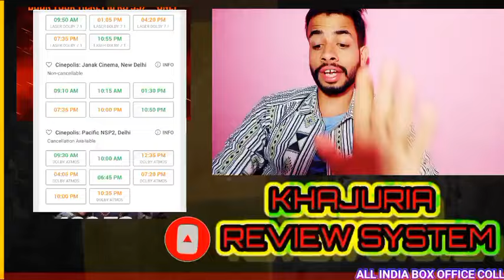Singham Again day 29 Collection |Singham Again National Cinema Day Advance |Bb3 Day 29|Ajay Devgn